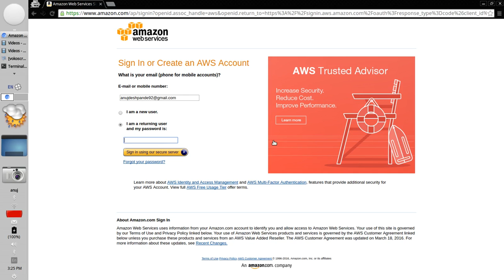Knit : Create a new AWS IoT Thing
In this screen capture, checkout how to create a new IoT thing by signing in to your AWS account.